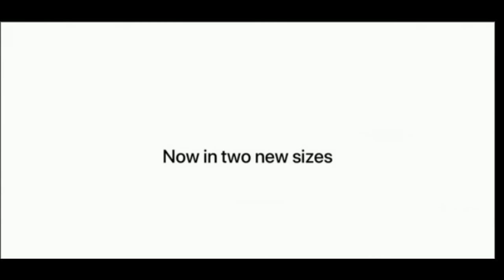Iphone 12 | Trailer [ Official Apple 2020] | Hello Hello Hello by Remi Wolf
Launched in the mainstream media with the song entitled Hello Hello Hello by Remi Wolf, Iphone 12 is a Trailer by Apple Inc. featuring their latest Iphone 2020 lineup with a bang—i.e. Hello Max, and Hello Mini.

Don't forget to:
   A. Click the LIKE and SUBSCRIPTION button

In order for us to keep our heads above the water and continue to operate, please, feel free to support this Channel by BUYING the product/s that we endorse for the betterment of YOU and your LOVED ONES:
1. Smart Blood Sugar [ Blood Sugar Regulator]
2. Meticore [ Fat Burner/ Weight Loss]
3. The REAL Law of ATTRACTION Code
6. Pandemic PROTOCOL [Guide to prevent INFECTION]